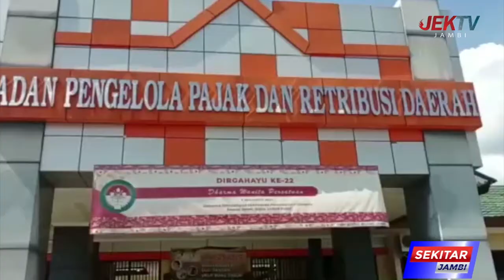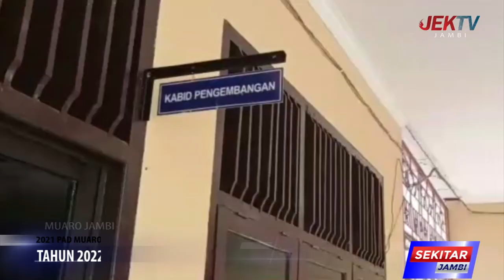TAHUN 2022 MUARO JAMBI TARGETKAN PAD RP 106 MILIAR